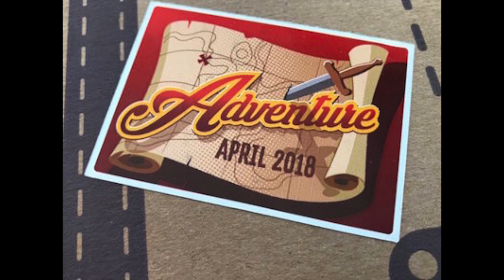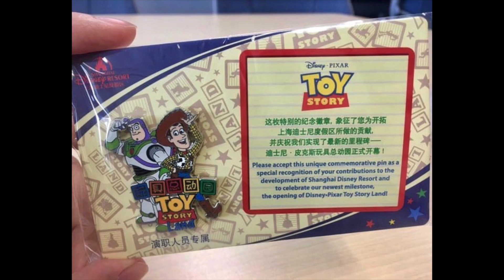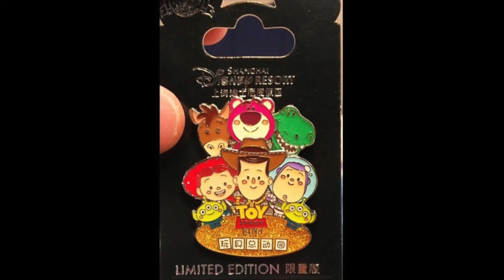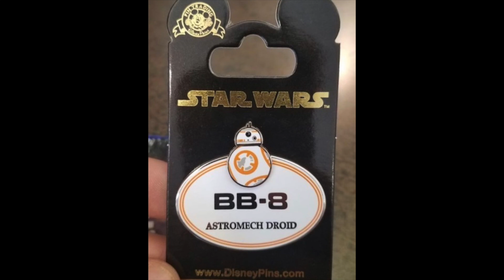DPB Podcast #127: Disney Pin News & Pixar Fest 2018!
OOPS! This is actually episode #127, not #126. 😊

Join Ryan & Ashley for your April 2018 week 2 Disney Pin news! Here are a few of the topics discussed:

-Disneyland Paris April 2018 Pins
-Funko Disney Treasures Adventure Pin
-New BB-8 Cast Member Pin
-Pin Releases this week at Disney Parks
-Pixar Fest 2018 and more!